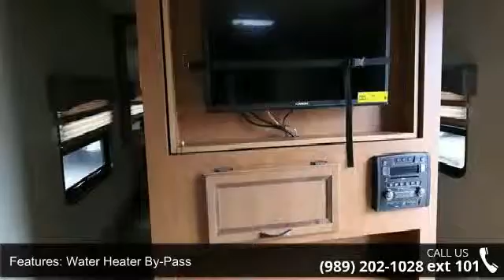2015 Puma 29RBKS - Camping World of Northern Michigan - ...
New 2015 Forest River Puma 29RBKS Travel Trailer for Sale